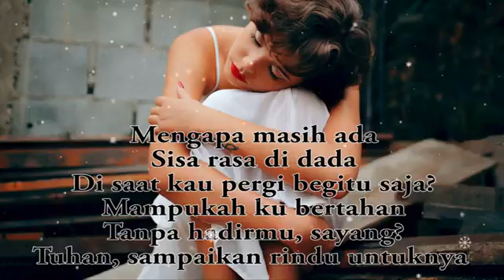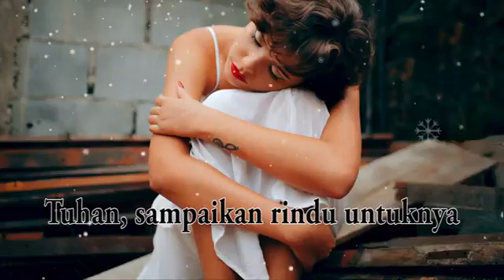LIRIK LAGU SISA RASA - MAHALINI | LAGU TERPOPULER | LAGU COVER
Agar channal ini terus berkembang dan terus semangat jadi konten kreator khususnya konten-konten musik kesukaan kalian.
Janga lupa juga untuk menekan tombol Like✅, comment✅ , share✅ serta aktifkan✅ lonceng notifikasinya agar tidak ketinggalan video konten musik keren selanjutnya.
Tanpa dukungan dari kalian channal ini tidak akan berkembang.Terima kasih😊🙏

[GenkMozek Channal] , Kumpulan lagu cover terbaik, lagu viral, lagu terbaru, dan populer di tiktok , spotify, resso dan youtube.